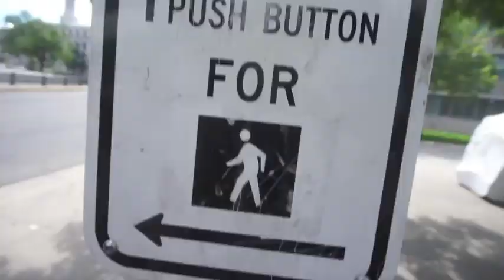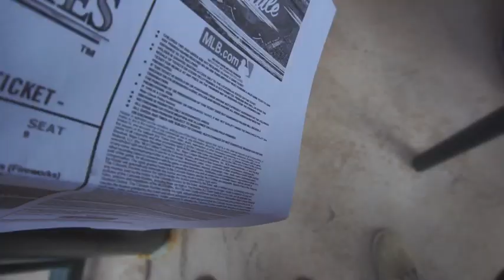Rhino Downtown Denver